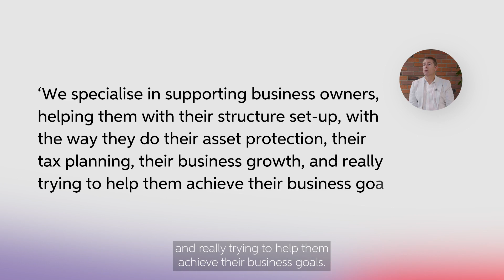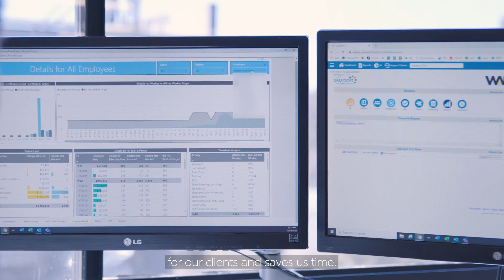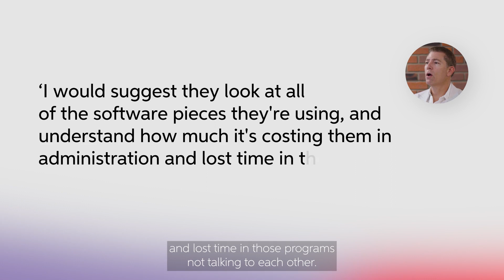Walsh Accountants deliver superior client experience using MYOB Practice Management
Walsh Accountants use MYOB Practice Management for time-sheeting, billing, customer relationship management, work in progress and workflow planning. In particular, the workflow tool Planner has been a game-changer for the practice, providing visibility of all the tax and compliance jobs currently on the go.